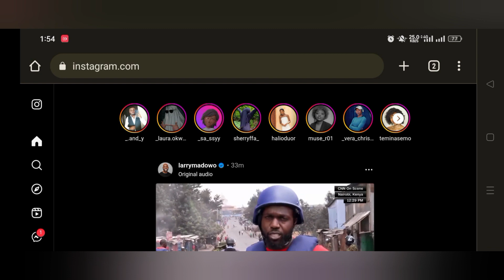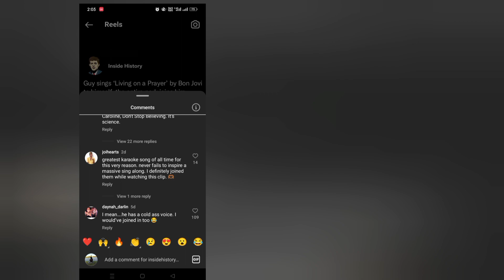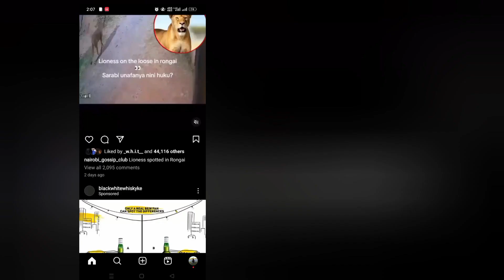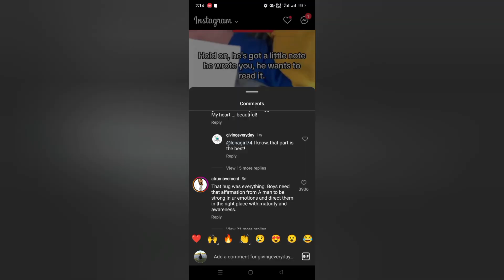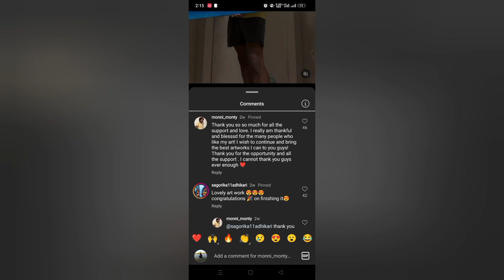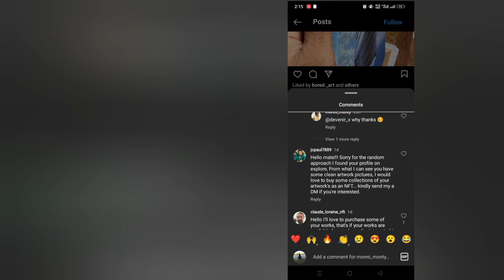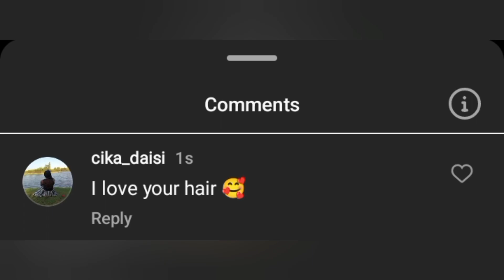I complemented 100 men on IG😯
Hey, I hope you are doing well and yet this makes your day better ❣️